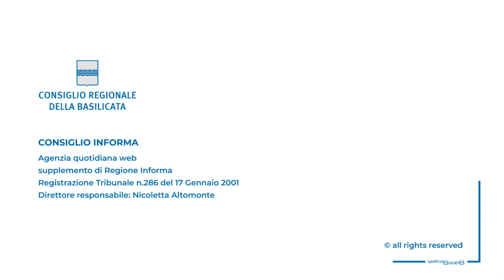CONSIGLIO REGIONALE ISTITUISCE COMMISSIONE RECOVERY FUND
Polese: un atto nel segno della condivisione e responsabilità